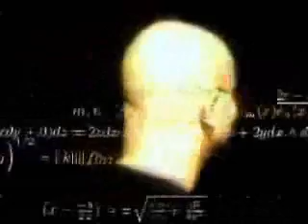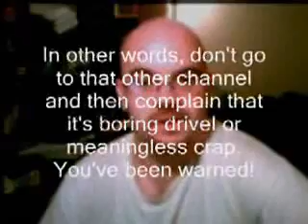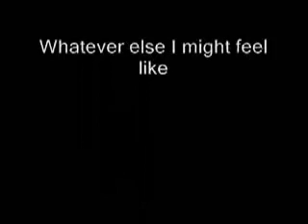Petals Around the Rose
A mathematical puzzle involving dice.